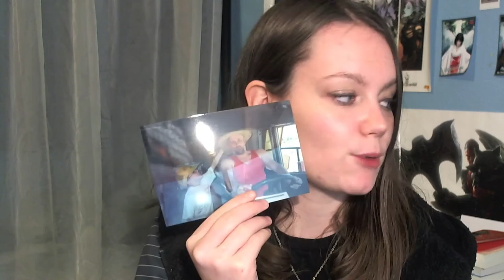Project For Awesome 2015 - Cancer Research Institute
This is my Project 4 Awesome video for the Cancer Research Institute; if you can, please donate down below: